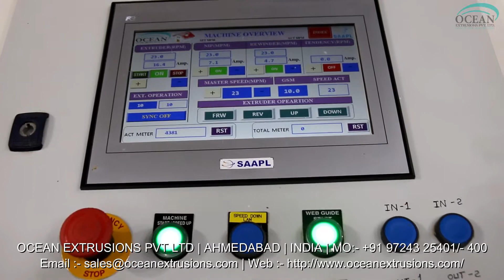Extrusion Film Coating Line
Introduction of Extrusion Film Coating Line:-
Extrusion Film Coating Line are converting processes that allow different substrate materials to be combined to obtain a single compound structure. The materials involved may include plastics, paper, carton board, or aluminum foils.

Extrusion Film Coating Line is suitable for the double -layer and multiple layer lamination of such roll film materials as BOPP, PET, Nylon, CPP, CPE, aluminium foil and paper etc

We are a leading Manufacturer & Exporter of Extrusion Film Coating Line such as Extrusion Coating Lamination Machine, BOPP La Extrusion coating & laminating process.

Application of Extrusion Film Coating Line:-
Paper coating and laminating
Flexible packaging
Board coating and laminating
Fabric scrim and non-woven

Extrusion Film Coating Line Manufacturer Ocean Extrusions Pvt Ltd